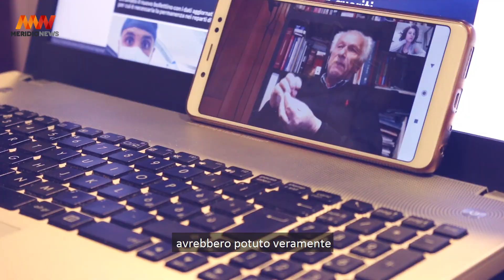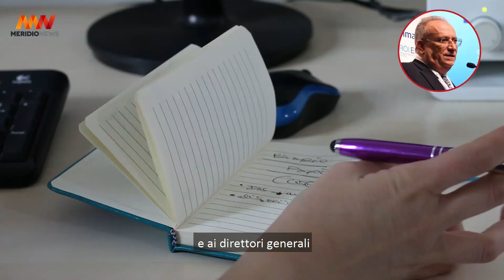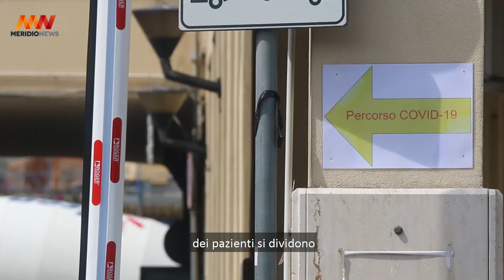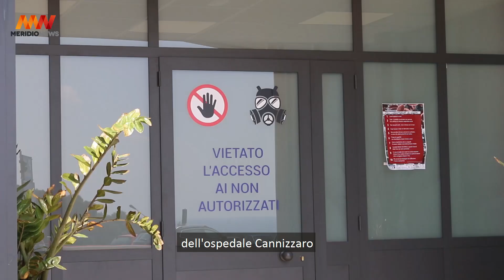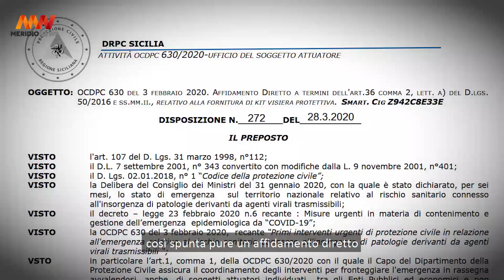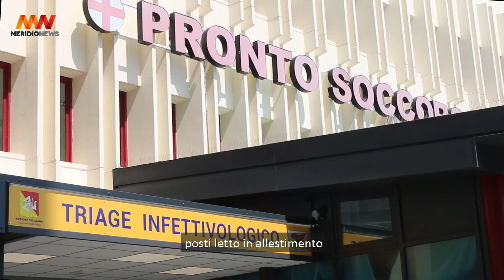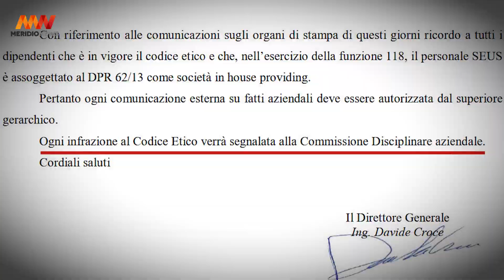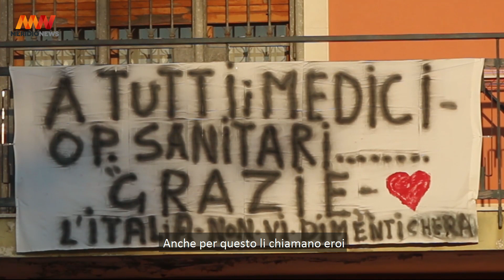Coronavirus. Eravamo pronti?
Forse la pandemia poteva essere contenuta o rallentata. Di fatto c'è che tante cose negli ospedali non hanno funzionato a dovere. In mezzo ci sono annunci che rimangono tali e lo sconforto di medici e infermieri in prima linea.

di Claudia Campese e Dario De Luca